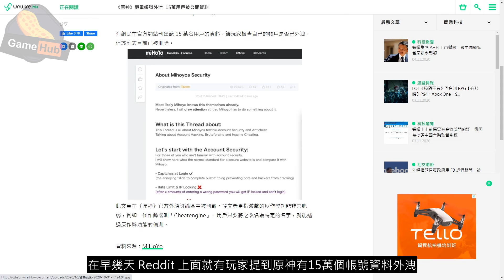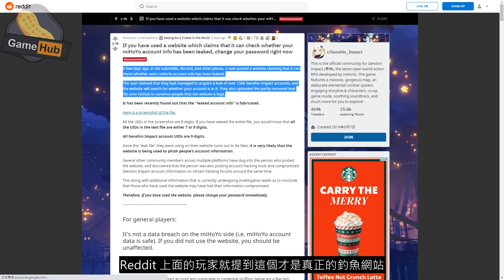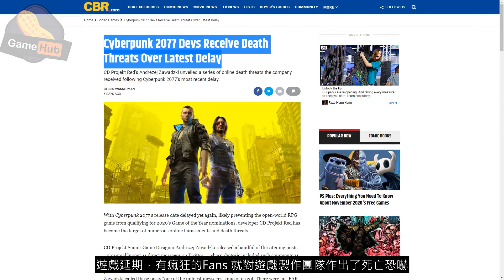【流料！】 《 原神 》15萬 個人資料 流出？釣魚網 引玩家自爆 - Gamehub 遊戲 花生新聞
最近 原神 都有唔少新聞，其中包括15萬玩家 個人資料 外洩，但其實呢單野都唔係真野仲要係假新聞，我都明白大家唔鍾意隻game，但係屈人又真係唔ok嘅，最好笑係之後嘅 驗證網 先係 釣魚網站 引玩家 自爆！不如今集 gamehub 等希治閣帶大家睇下今星期仲有咩 花生新聞 啦